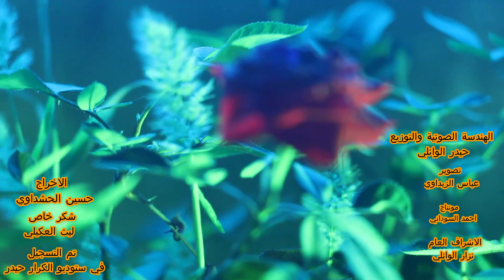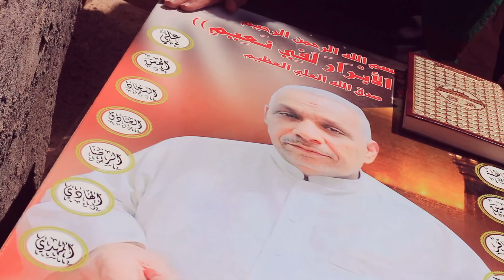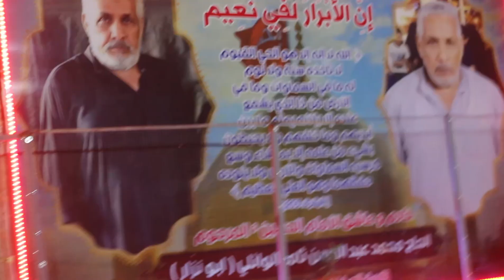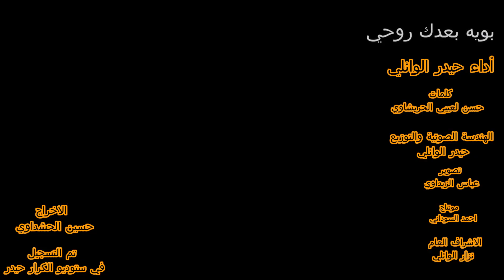بويه بعدك روحي حيدر الوائلي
رحم الله والديه من يترحم على روح والدي الله يرحم موتاكم
ويبقى_الحُسين_محرم_الحرام_1444هـ
🔹👈 أهلاً وسهلاً بكم في قناة الخادم حيدر الوائلي 👉🔹🔸

هدف هذه القناة اعطاء جمهورنا كل ما هو جديد و حصريا من مجالس  حسينيه ولطميات ومواليد وكواليس

➊ لاتنسوا الإشتراك بالقناة وتفعيل جرس الإشعارات (🔔) ..

ويبقى_الحُسين_محرم_الحرام_1444هـ